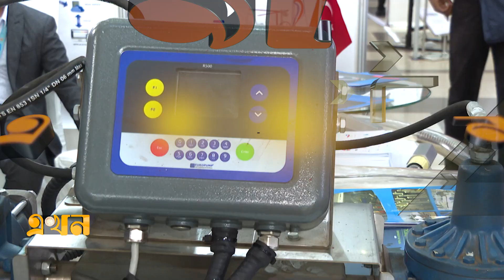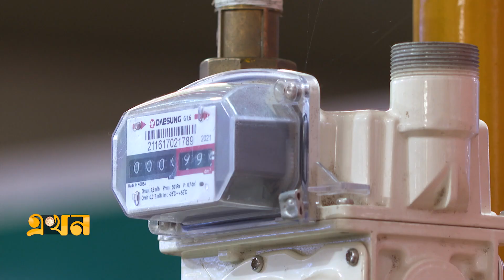রাজধানীতে চলছে দু'দিনের এলপিজি সামিট | LPG Summit 2023 | World LPG Association | Ekhon TV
রাজধানীর বসুন্ধরায় চলছে, ওয়ার্ল্ড এলপিজি অ্যাসোসিয়েশনের দু'দিনের এলপিজি সামিট। দেশে এলপিজির বাজার আরও বড় করতে মেলায় অংশ নিয়েছে চল্লিশটিরও বেশি প্রতিষ্ঠান । দর্শনার্থীরা বলছেন, পণ্য পছন্দ করে সরাসরি কোম্পানির সঙ্গে কথা বলে নিচ্ছেন তারা।

Our Office Address:
EKHON TV
City Park Lane
19, Hatkhola Road, Wari
Dhaka-1203
Bangladesh